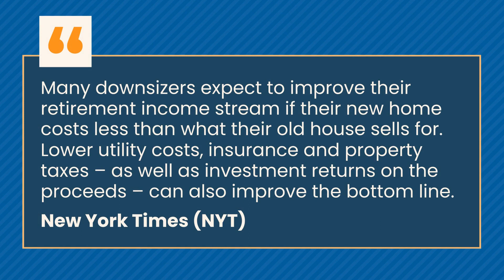Are Smaller Homes A Better Buy? Indianapolis Real Estate Tips by Jessica Morrison Century21 Scheetz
Are you a homeowner starting to plan where you’ll live when you retire? Let’s connect to explore today’s downsizing opportunities so you can better understand your options.

On November 1, 2023, Jessica switched brokerages to F.C. Tucker Company. The information below is current with the new brokerage.